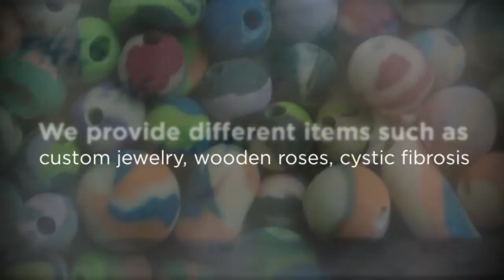This-N-That| 850 405 0099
MOTTO: "Wooden Roses for Cystic Fibrosis & MORE"

A This-N-That is a shop specializing in distinctive wooden roses for cystic fibrosis & MORE at an exceptional price! This-N-That is consta…